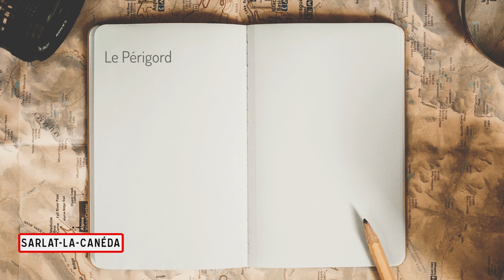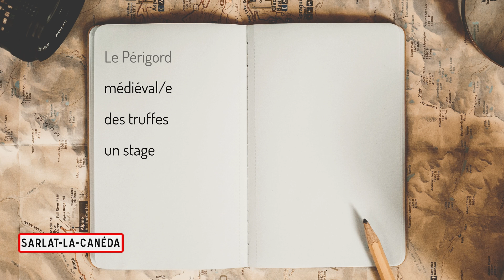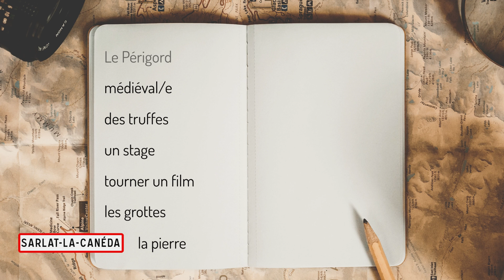On y va n°4 : Sarlat-la-Canéda - Compréhension orale FLE A1 🏰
Une série de vidéo pour ceux qui apprennent le français, et qui veulent découvrir des lieux de France intéressants. Compréhension orale niveau A1.

crédit image de fond de la vidéo : Clay Banks / Unsplash
photo de la miniature : Jean Christophe Benoist